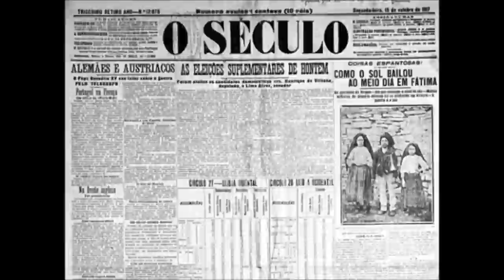St. Teresa of Avila (15 October): I Saw My Place in Hell